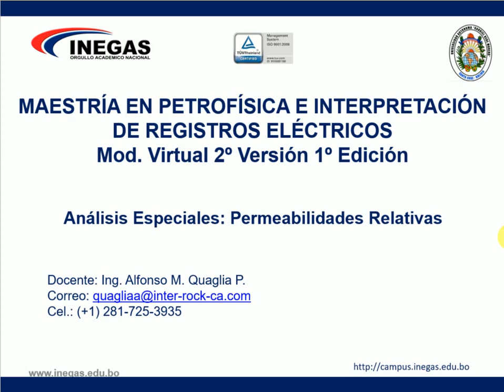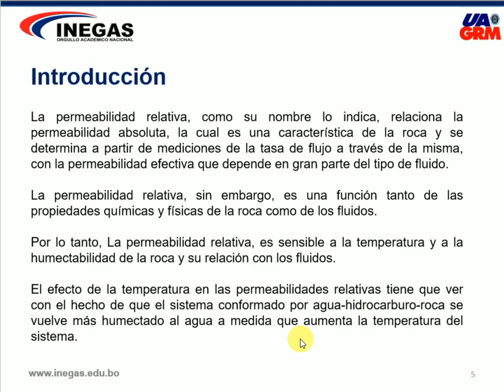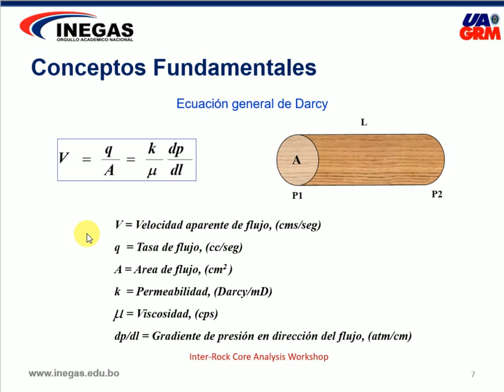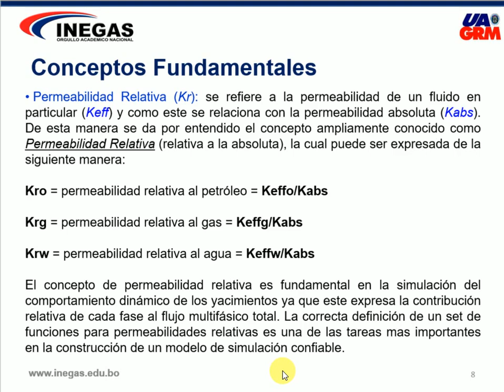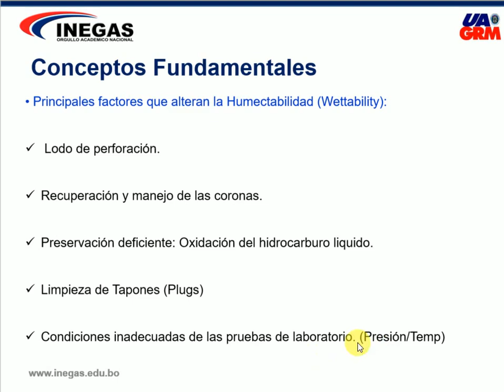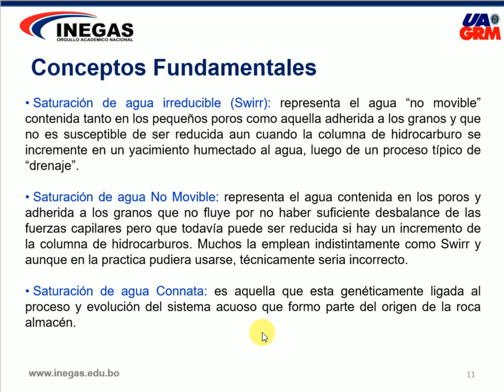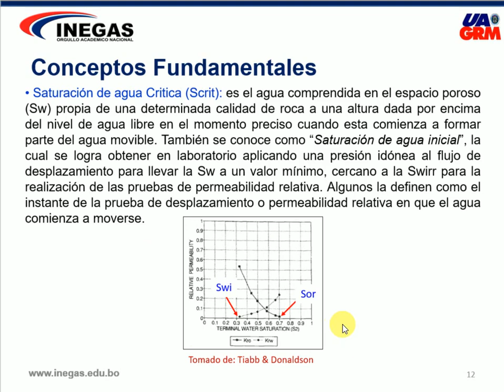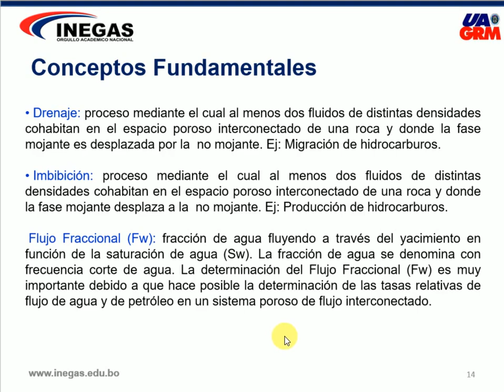Permeabilidad Relativa - Video 1